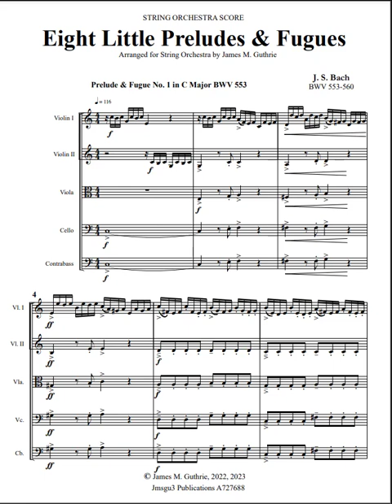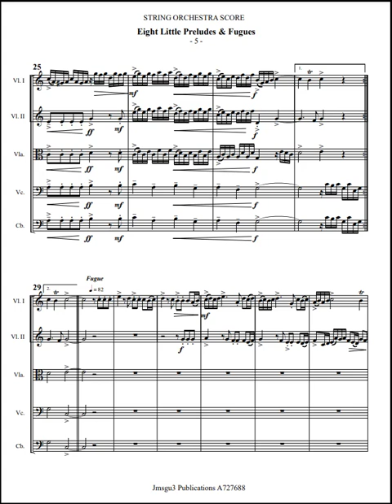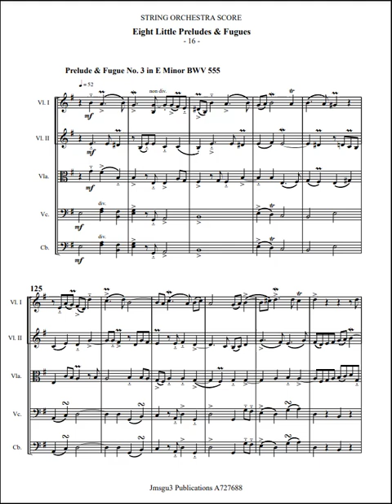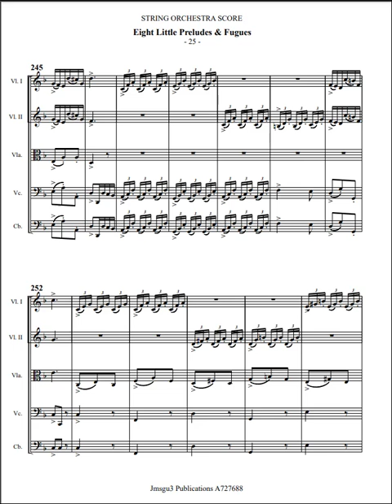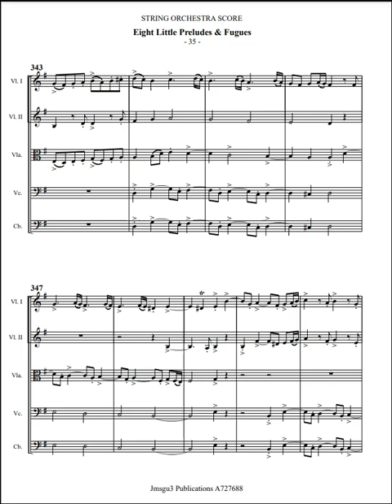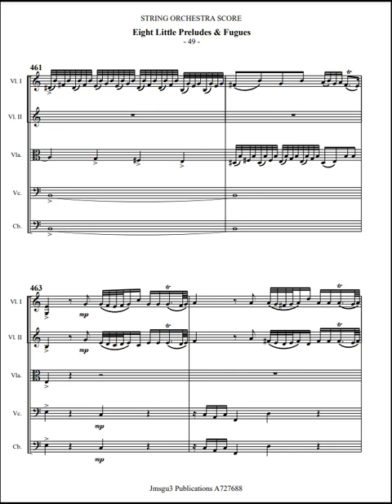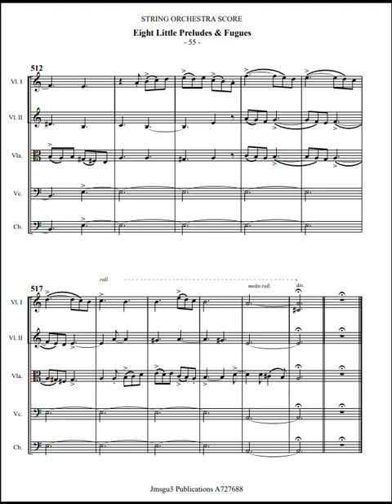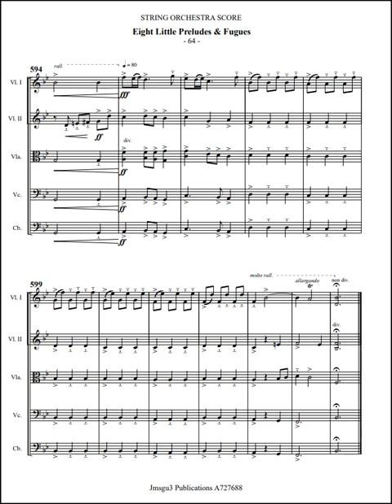J. S. Bach: Eight Little Preludes & Fugues for String Orchestra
J. S. Bach's Eight Little Preludes & Fugues, BWV 553-560, are organ pieces composed between 1720 and 1723. They are written in the Baroque style and show Bach's mastery of the form. The pieces consist of a prelude followed by a fugue and are short and compact. The preludes are mainly in a two-part contrapuntal style, with occasional triplets and dotted rhythms adding variety and interest. The fugues are more complex and show Bach's ability to write complex counterpoint and intricate contrapuntal textures. These pieces are great for teaching and performing and provide an excellent introduction to Bach's music.